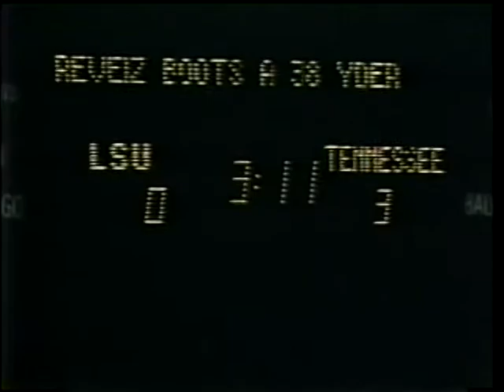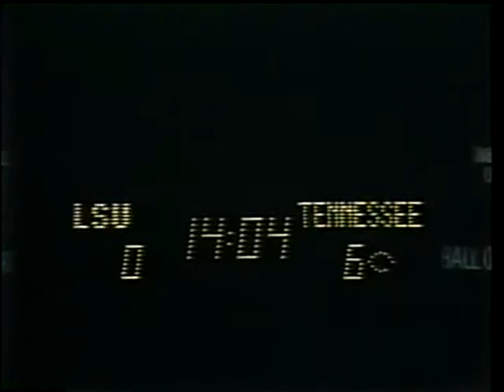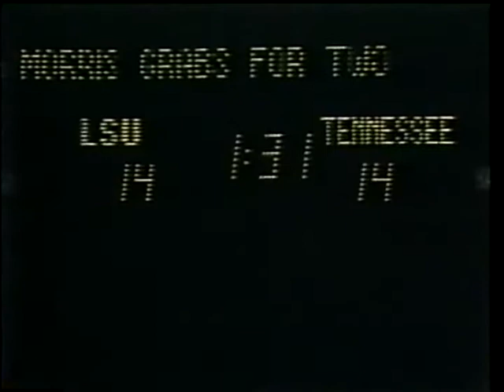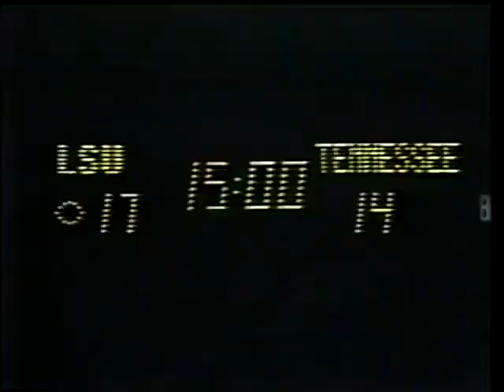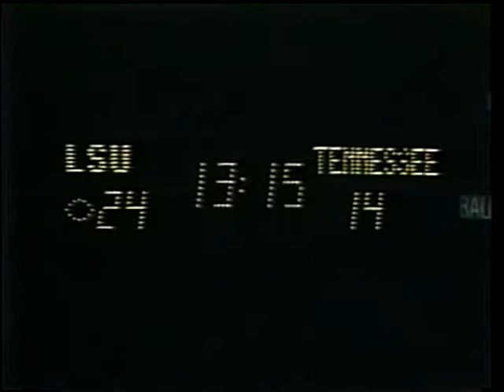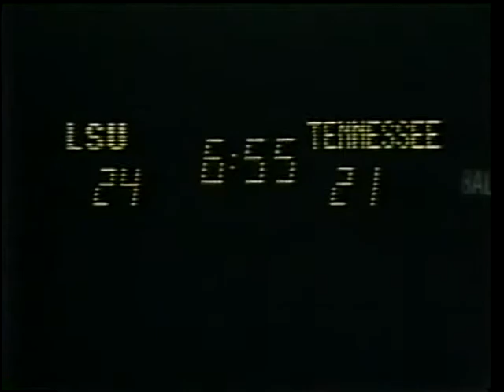1982 Tennessee vs # 18 LSU